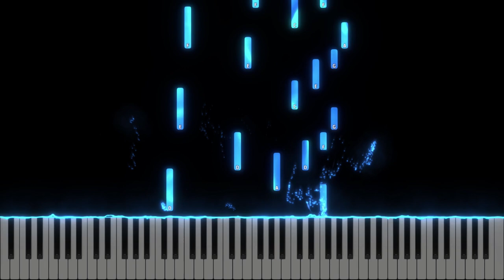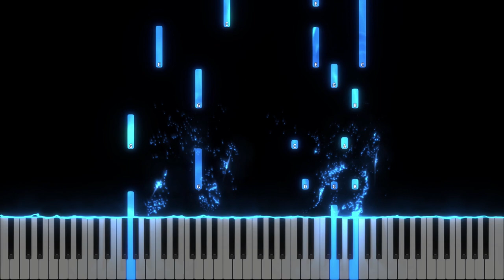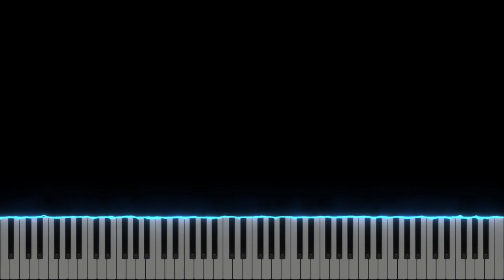Stau aici la scaldatoare - Negru Alexandru - Instrumental Pian - Negativ Pian - Tutorial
Gama : La minor
Tempo : 92
Muzica si versuri : Otniel Stirb